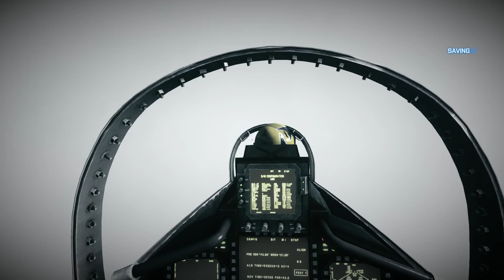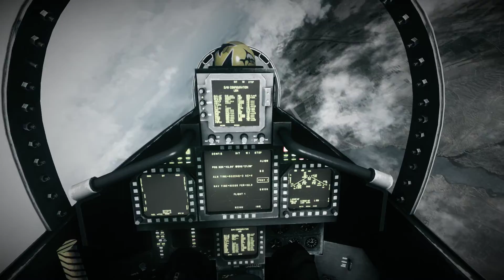Battlefield 3 gameplay | part 2 | This game is now 10years old | RTX3070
This game is now 10 years old. Still fun in 2022. It is a legend.